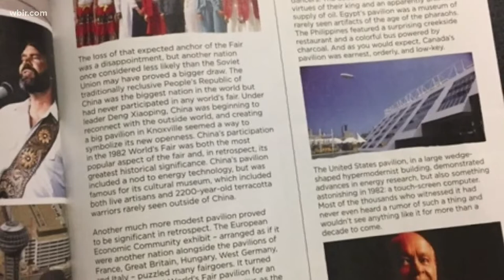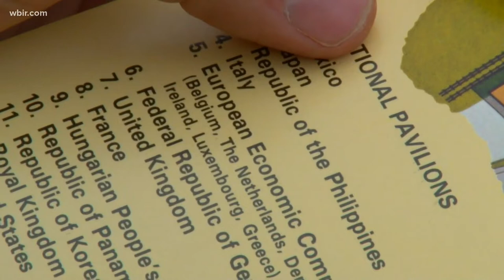A celebration of music from the 1982 World's Fair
Music Journalist Wayne Bledsoe discusses an article he's worked on for Visit Knoxville about the music from the 1982 World's Fair. Feb. 2, 2022-4pm.